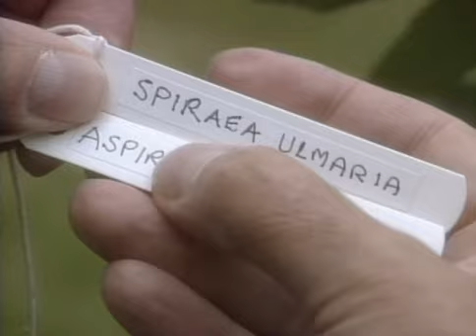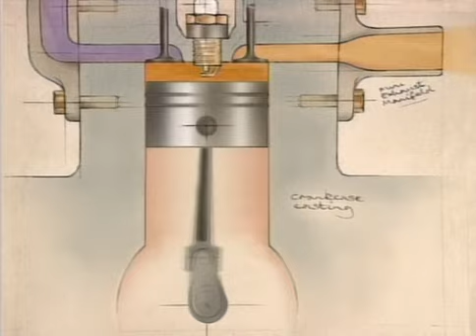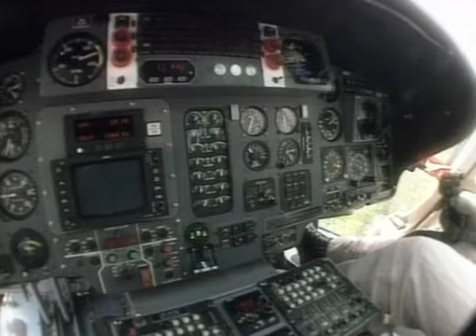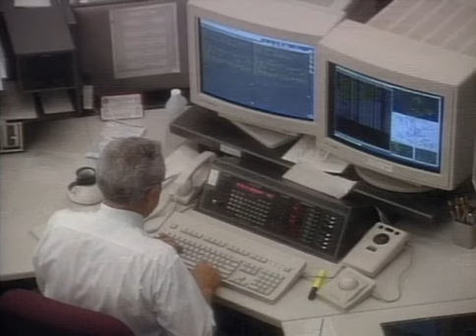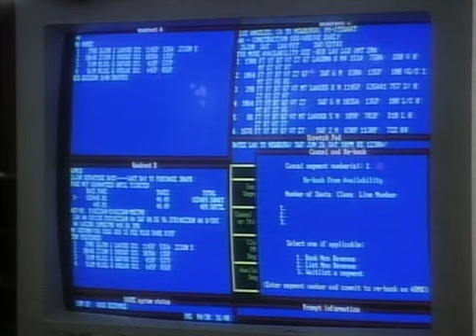Connections 2 Pt03of20 Getting It Together